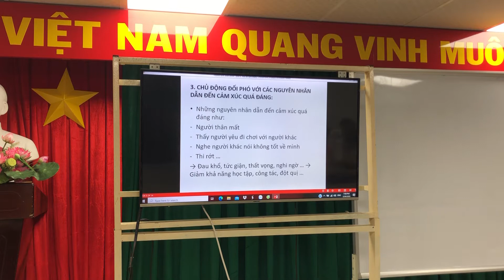Châm Cứu 25: Thái độ tâm thần trong cuộc sống